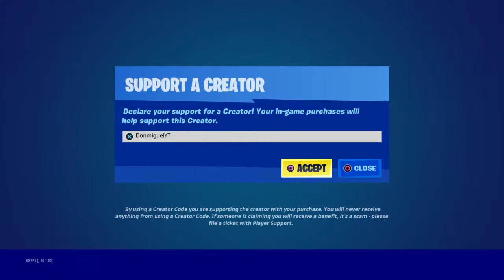NEW Fortnite Trailer! My 1st Win in fortnitechapter3season2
EpicPartner DonMiguelYT - The new fortnitechapter3season2 trailer is here! You get a FREE Gunn-brella glider with your first win. No Builds, Tanks, Airships, New Weapons & Mechanics! The battle between the Imagined Order (IO) and The Seven is underway. Following a 3 AM ET downtime, information regarding Chapter 3 Season 2 arrived in droves via social media. Dubbed The Resistance, Fortnite’s latest seasonal storyline revolves around an in-game battle between Zero Point protectors “The Seven” and antagonist group “Imagined Order.”

NO BUILDING TO START THE SEASON
Recent rumors in the scene pointed towards Epic’s development of a “No Build” mode. This game type would eliminate Fortnite’s fundamental building mechanic from the equation. The developers have taken this concept and bumped it to another level. We learned following the downtime that players will not be able to build for the first seven days of Chapter 3 Season 2, in core game modes (Solo, Duo, Trio and Squad).

While concern might befall some players, it appears this is an opportunity for Epic Games to promote an entirely new game mode. No Build could remain in Fortnite as a separate playlist for seasons to come. We’ll have to wait for more information regarding these plans.

NEW MECHANIC: SPRINTING
The long-rumored “tactical sprint” is now officially a Fortnite mechanic. Sprinting aligns with the no-building concept, where movement will be much more critical than before. Players can initiate a sprint and reference a separate meter to determine when they’ll run out.

NEW MECHANIC: MANTLING
Parkour is now in Fortnite. Removing Fortnite’s building mechanic forced Epic to create new innovative movement options. Now, players can sprint and utilize the “Mantle” mechanic. The video above showcases mantling—jumping from one building to another and hoisting yourself up the ledge.

NEW MECHANIC: OVERSHIELD
Epic has introduced a new Overshield into Fortnite in coordination with the no building. Described as a player’s first line of defense, opponents can deal damage to your Overshield before affecting your Shield and Health. It’s unclear whether this will remain once the no-building period concludes.

NEW WEAPON/ITEM CHANGES
Combat SMG
Striker Burst Rifle (includes a scope)
Cow Catcher Vehicle Mod (new battering ram vehicle mode, combinable with Chonkers)
IO Titan Tanks (usable by two players, includes cannon and gun turret, treads can be destroyed, can be repaired using Repair Torch)
IO Blimps (accessible from the ground via Ziplines, includes loot)
Siege Cannons (launches players and grants glider redeploy, fires projectiles)
Repair Torch (repairs broken vehicles)
Re-Skinned Supply Drop

Unvaulted
Shockwave Grenade
Remote Explosives (Adjusted – increased damage against vehicles)
Choppas
Drum Shotgun (Adjusted – fires slower, slightly increased damage, tighter spread, better falloff)
Revolver (Adjusted – fires faster, reduced damage, higher accuracy)
Thermal Scoped Assault Rifle (Adjusted – semi-auto, fires faster, reduced damage, increased recoil)
Thermal Scoped Revolver (Exotic)
Storm Scout Sniper (Exotic)
Thermal Fish

Vaulted
Spider-Man’s Web Shooter
Heavy Shotgun
Machine Pistol
Flare Gun
Sticky Grenade

THE RETURN OF FUNDING STATIONS
Chapter 3 Season 2 marks the return of Funding Stations. Those who played Chapter 2 Season 8, should remember this concept, where players can vote for an item to return by using gold bars. Leaks during the downtime indicate that we will see several more this season.

It begins with the Armored Battle Bus—a vehicle that includes turrets, Chonkers and the Cow Catcher mod. Here is a list of rumored funding efforts per ralisdumb on Twitter:

Combat AR vs Red-Dot AR
Bubble Shield vs. Balloons
Boogie Bomb vs. Rift-To-Go
Armored Battle Bus (now available to fund in-game)
Seven's Turrets vs. Seven's Anti-Vehicle Turrets
Other Notable Items:

Epic has improved first-shot accuracy
Crowned Victory Royales are back, and progress has been reset.
Remote Explosives and Shockwave Grenades are not included in competitive playlists.
Storm Surge damage intervals have been increased from five seconds to ten seconds.
Fortnite Chapter 3 Season 2 will run for 75 days until June 3.

Epic Username: DonMiguelYT
Epic Creator Code: DonMiguelYT

MILESTONES
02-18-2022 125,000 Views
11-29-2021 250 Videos